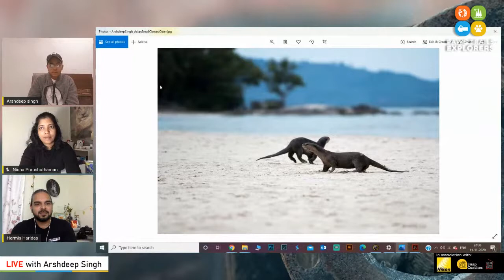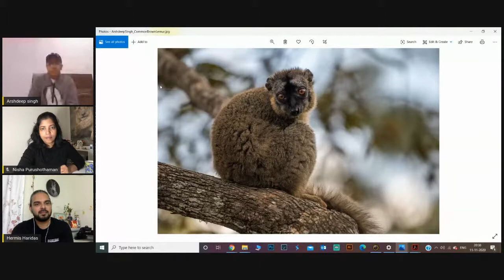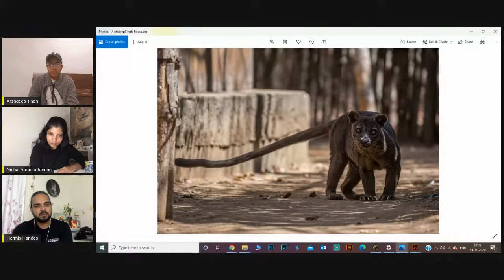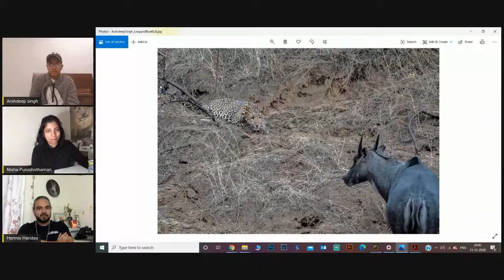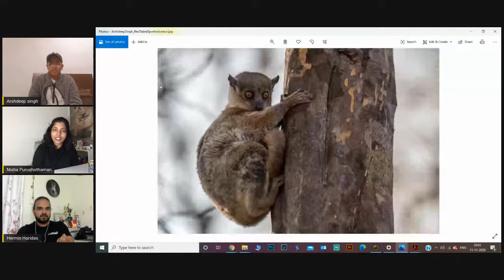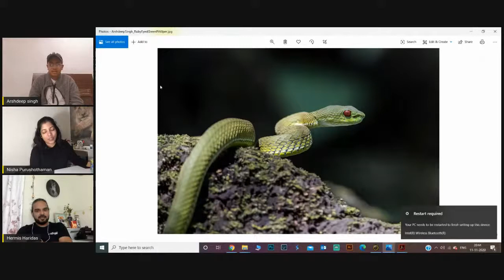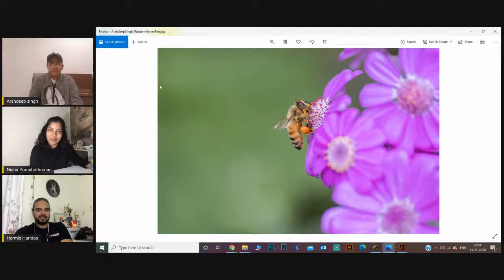Into the wild with Arshdeep Singh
In this webinar "Into the wild", Arshdeep Singh who is a well known young wildlife photographer shares his exciting wildlife experiences.

Arshdeep Singh from Jalandhar in Punjab has made India proud by winning the Wildlife Photographer of The Year Award in 10 years and under age category. This young kid says age is not a barrier for becoming a wildlife photographer and anybody who could master the art of Patience can click photographs no matter what their age is. His work has been showcased in national and international publications such as Lonely Planet UK, Lonely Planet Germany, Lonely Planet India, BBC Wildlife UK etc.

Date:  Wednesday, 11th November 2020
Time:  3:00 pm - GMT
            8:30 pm - IST
            7:00 pm - GST
            11:00 am – EST

Please join us to hear the stories from this amazing young talented photographer. Paws Trails will continue to provide you with informative and insightful aspects of conservation photography, travelogues, camera techniques, and experiences from across the world.

The program is organized by Paws Trails in collaboration with Nikon, Snap Coaches, and OFB.